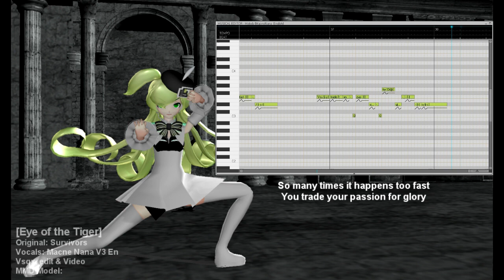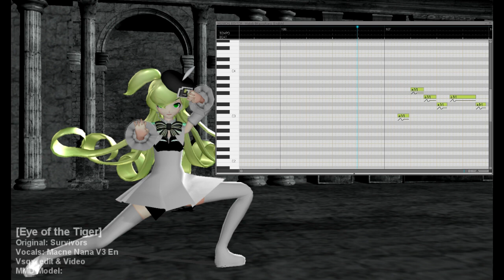【Macne Nana V3 EN】Eye of the Tiger【VOCALOIDカバー曲】+VSQx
Seriously guys, macne nana is better than miku english~ she's so underrated.

Credits:
Song: Eye Of the Tiger
Original: Survivors
Vocals: Macne Nana V3 English (Render by Jade)
Vsqx, Mix & Video:
MMD model:  Pianomanjojo

program used: Vocaloid Editor 3, Vocaloid DB: Macne Nana English, Adobe Audition CS6, MMD, Sony Vegas Pro 13